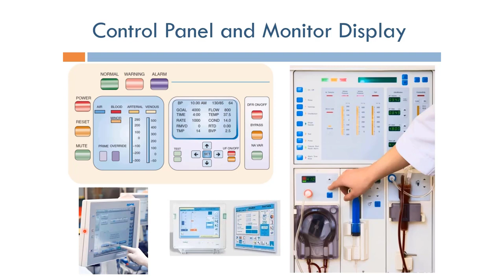Short Topics in Hemodialysis: User Interface (Arabic Narration)